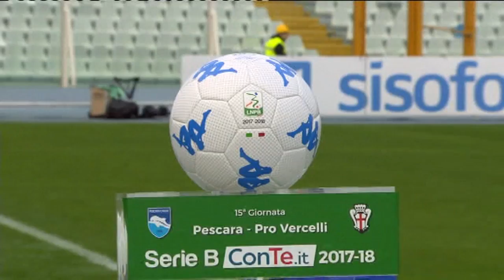Capone: “Una vittoria per i nostri tifosi”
Dopo gli impegni con la Nazionale, l'attaccante del Pescara Christian Capone è tornato in biancazzurro siglando la sua quinta rete stagionale. L'esterno adesso guarda con maggiore serenità anche al prossimo impegno del Delfino in trasferta contro lo Spezia